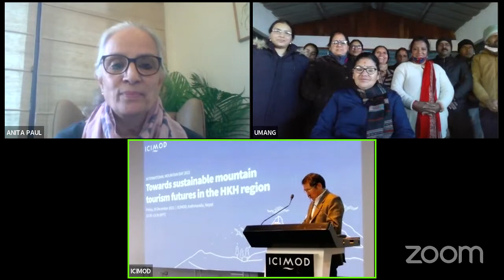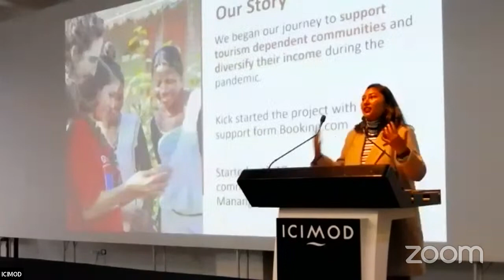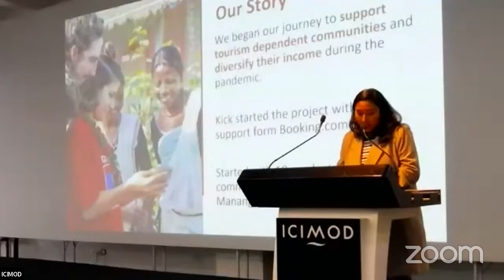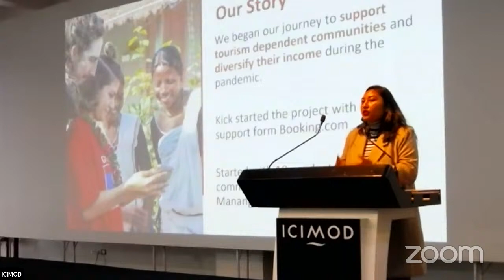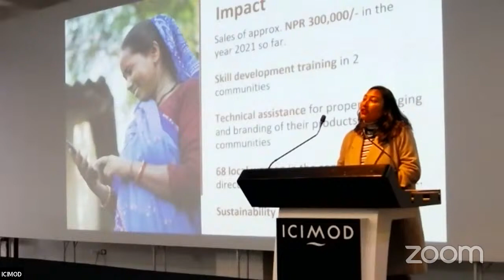International Mountain Day 2021: Towards Sustainable Mountain Tourism Futures in the HKH Region